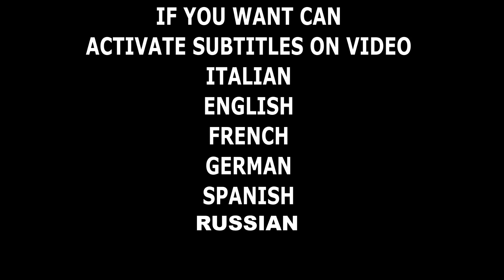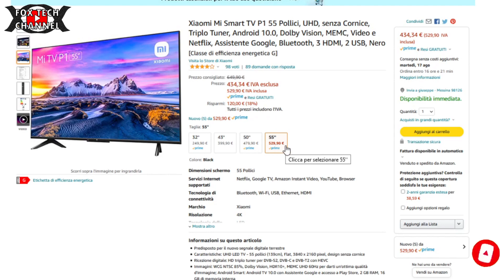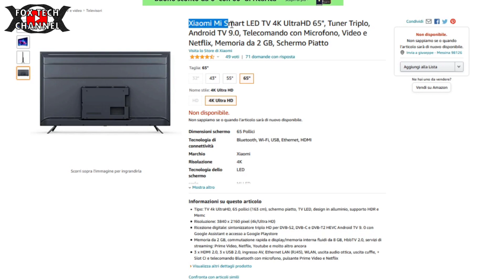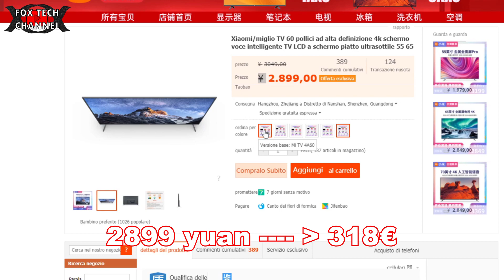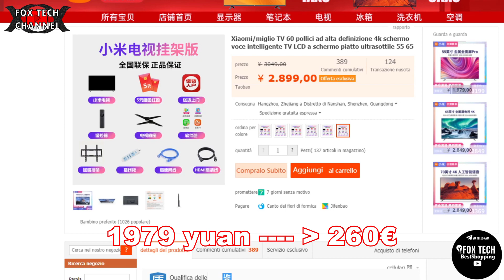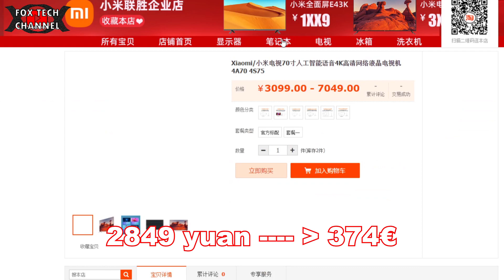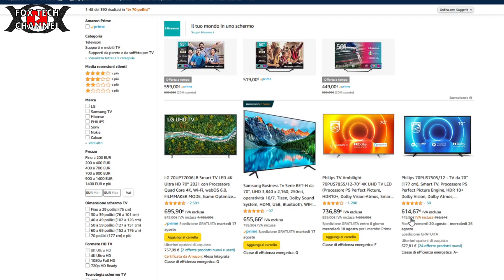SAI QUANTO COSTA UNA SMART TV 65'' O 70'' POLLICI IN CINA?? WOOOw!